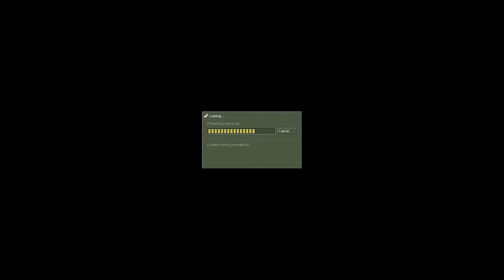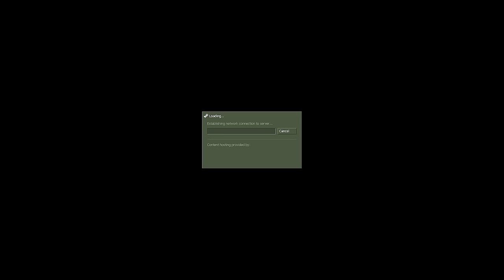Let's Play Half Life: Decay - Part 3 [CO-OP]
Yes, we missed a secret here. Yes, we will come back to it by the end of the LP. For the sake of blindness I didnt look any of this up until after we finished the game.